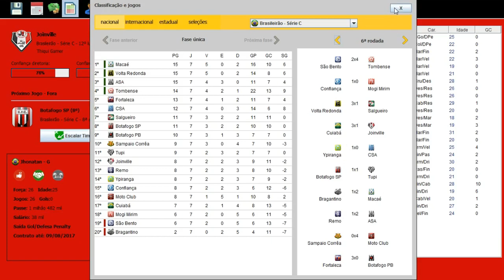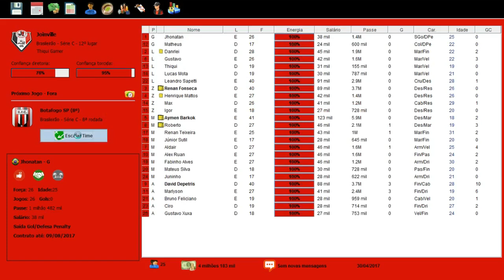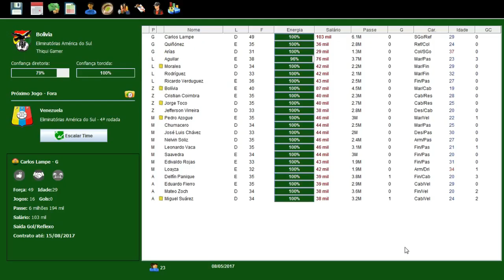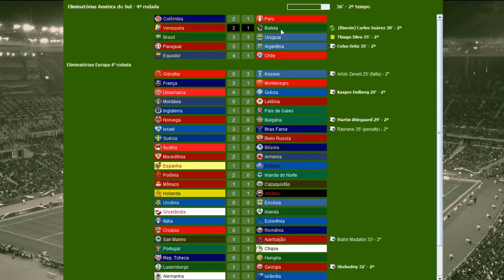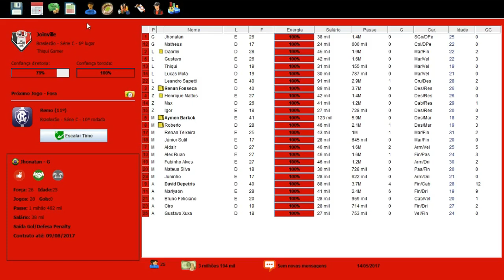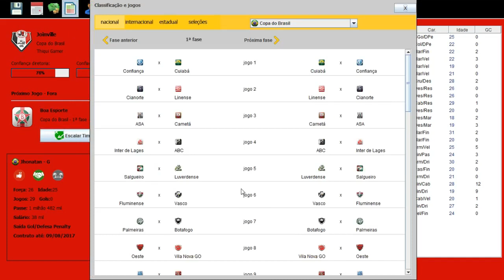BRASFOOT 2017 MODO CARREIRA #08 ELIMINATÓRIAS DA COPA - AMÉRICA DO SUL